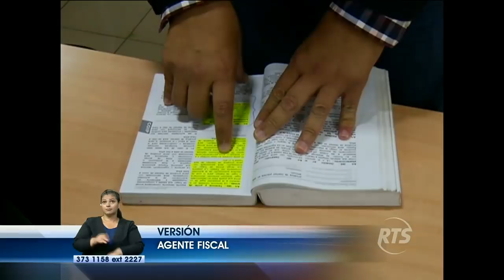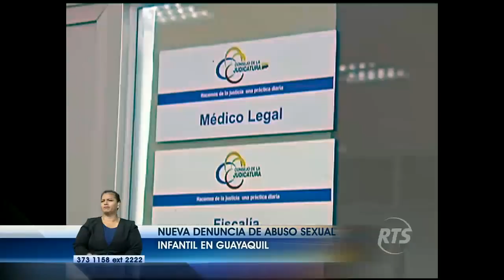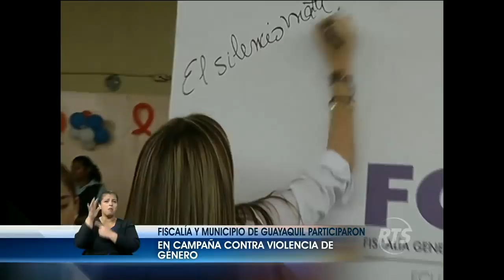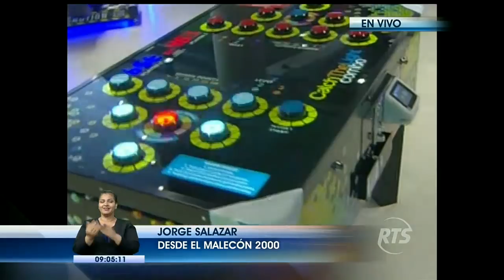La Noticia en la Comunidad: Programa del 26 de octubre de 2017